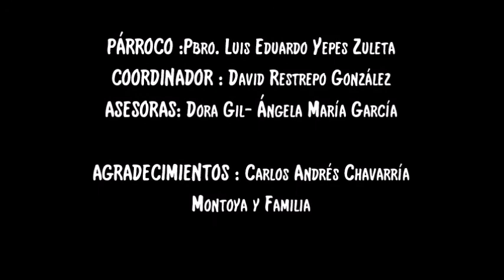PJ RETO 1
Hoy comienza nuestra cuenta regresiva , para las fiestas patronales 2018 . Nos llena de alegría poder compartir con ustedes este camino hacia nuestras fiestas y para que sean partícipes también de lo que hacemos.. Bienvenidos FAMILIA PASTORAL !!!